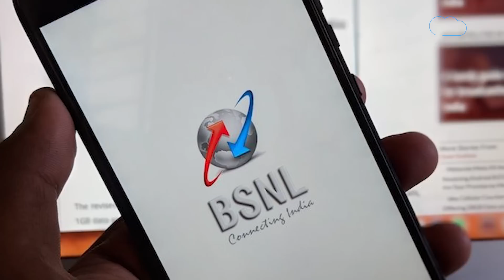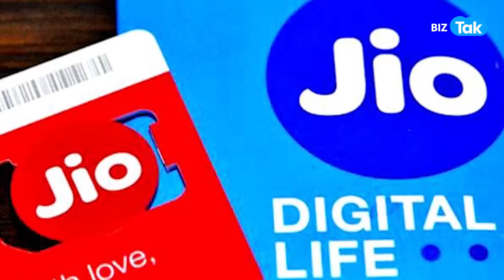BSNL की 5G सर्विस के सामने Jio-Airtel फेल ! | BIZ Tak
BSNL to be allotted Rs 62,000-crore spectrum for its 5G rollout...